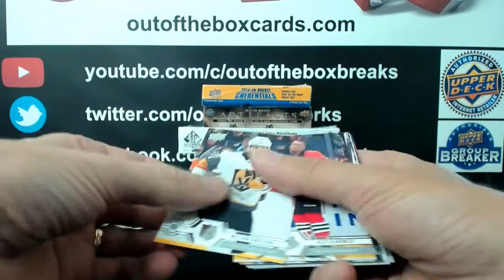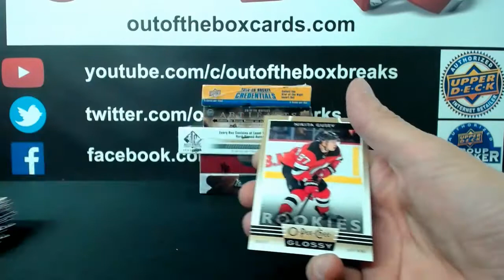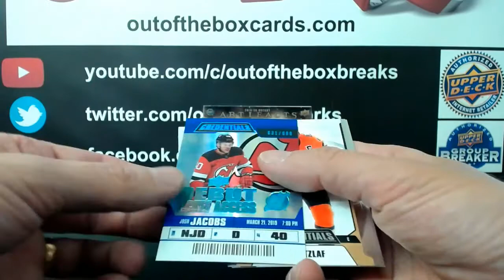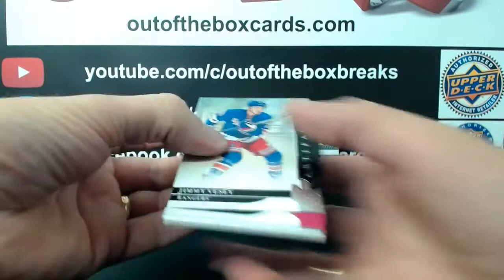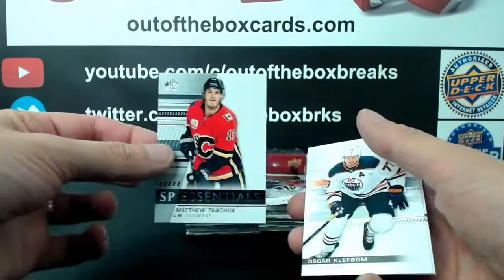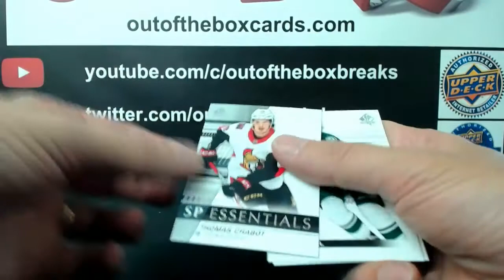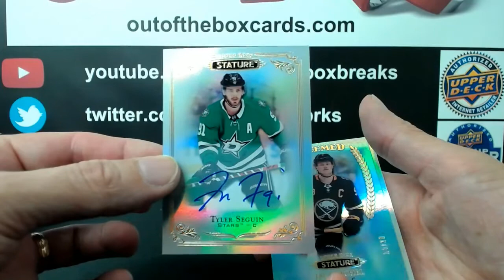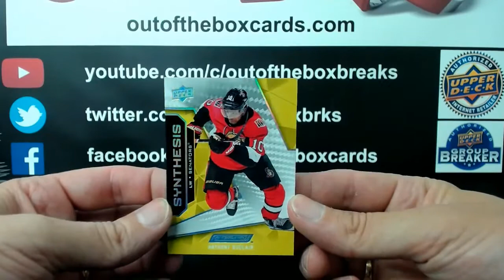Outoftheboxbreaks Break #6884 6 BOX MIXER TEAM BUY